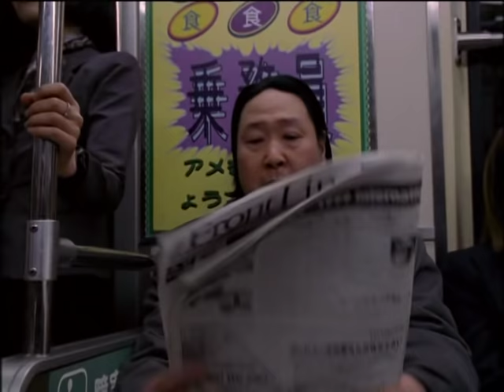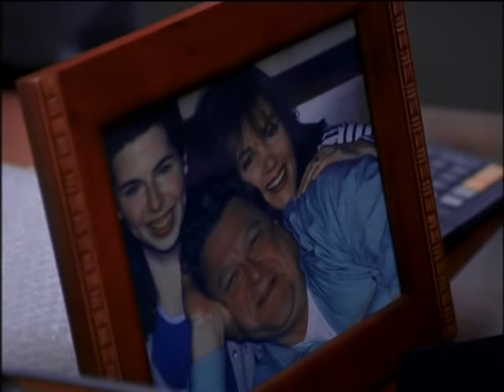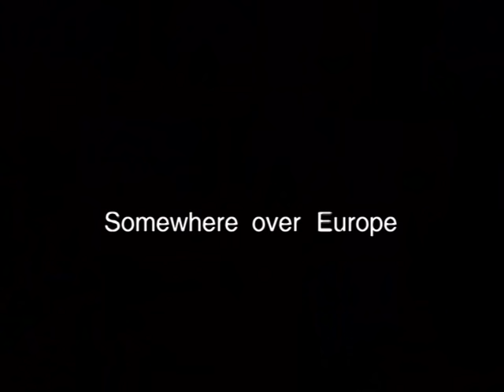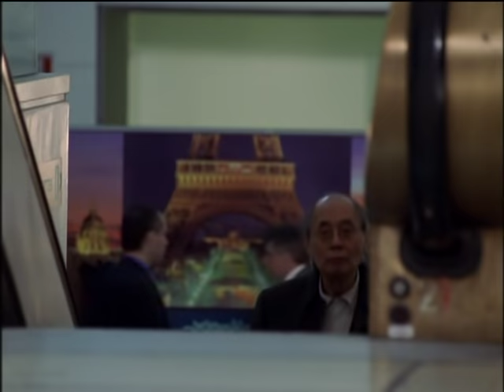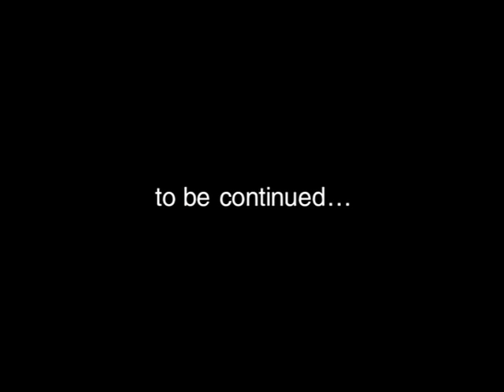NOW AND AGAIN | EPISODE 01 | "ORIGINS" (SD VERSION)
An accountant is obliterated by a subway train and rebuilt into a superhuman by a government agency who will use him for special missions. A man armed with a deadly toxin begins a reign of terror.

NOTE: Due to YouTube's strict algorithm, the HD version of this episode is unavailable for public consumption.

I do not own, nor lay claim to, the rights of this TV show. Should I be legally asked to remove this content, I will do so immediately.